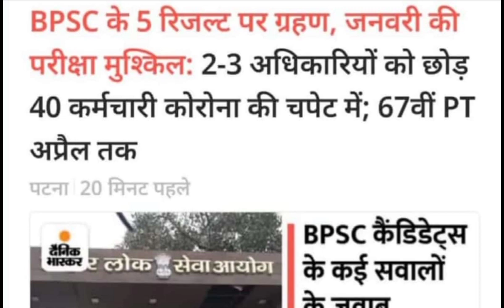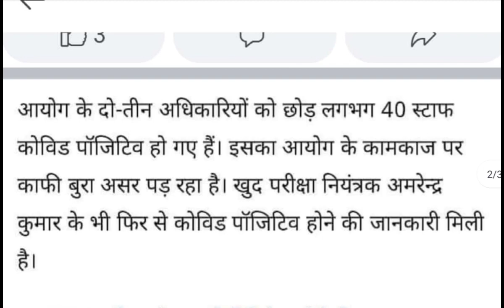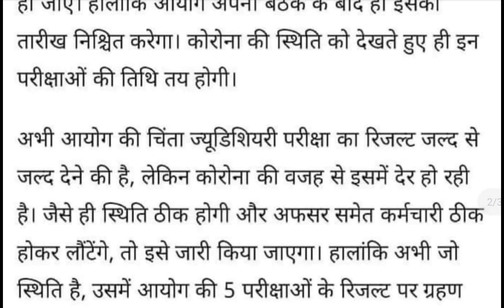67 BPSC PRE।BPSC CDPO PRE।66 BPSC MAINS RESULT।BPSC JUDICIAL EXAM RESULT।BPSC APO MAINS RESULT।कब तक